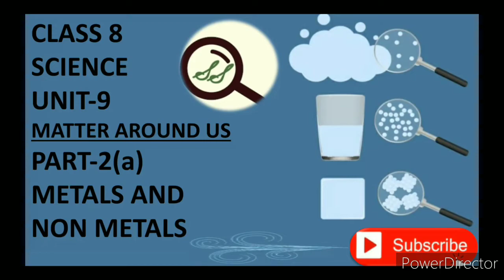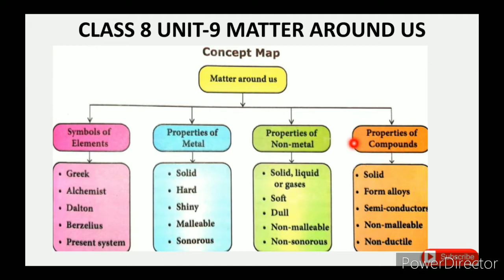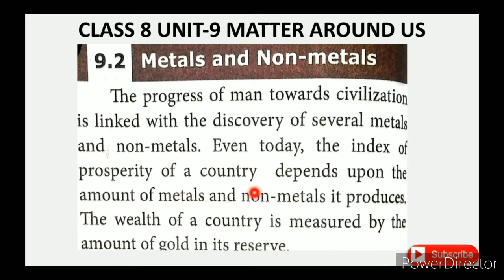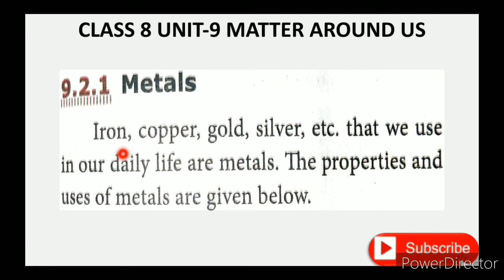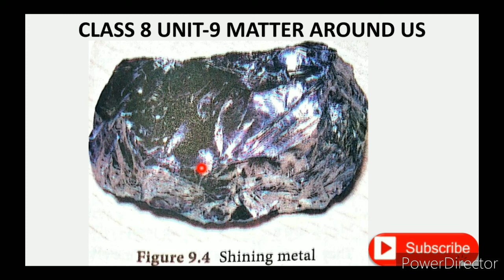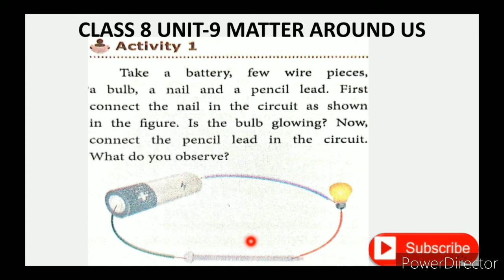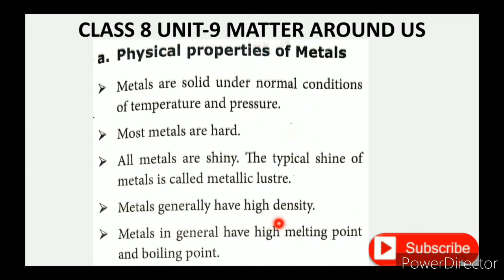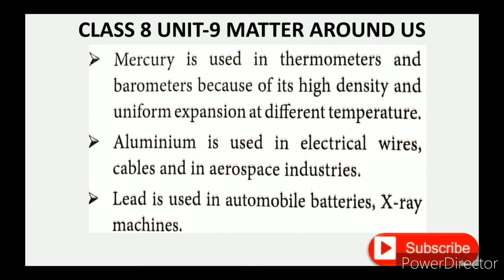CLASS 8 SCIENCE UNIT-9 MATTER AROUND US PART-2(a) METALS AND NON METALS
CLASS 8 SCIENCE | UNIT-9 MATTER AROUND US | PART-2(a) | METALS AND NON METALS  TN SAMACHEER SYLLABUS